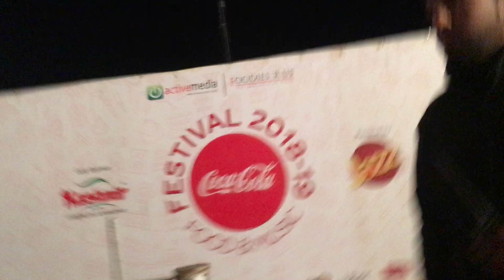Quadrum | Desi Beats making ISLAMABAD go crazy! | Coke Fest '19 , Day 2 | Watch till the end!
Quadrum's ever favorite Desi set killing it at the Coke Fest '19 Islamabad. Just check out the energy in the crowd!!
Umer Saud on Dhol
Daud Randle on Doumbek
Atif Saeed on Djembe
Saad Sarfraz on Doumbek and other percussion